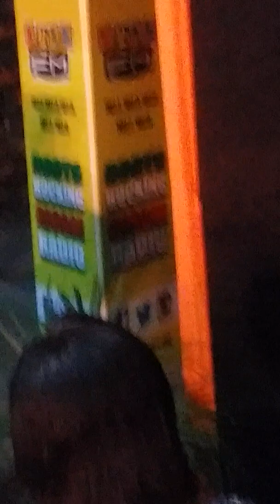AkinSanya at Jamaica Poetry Festival 2019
AkinSanya's sound offerings at JPF2019 in The Louise Bennett Garden Theatre. Incient chant and Raw souls.